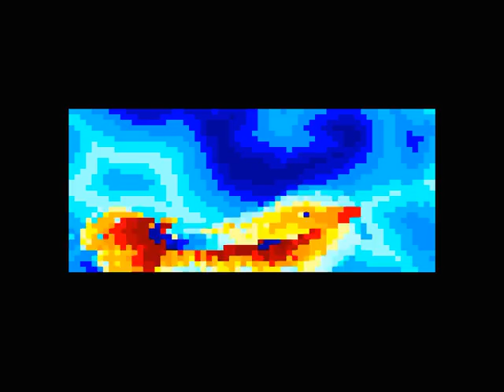Spectrum 128k Scenedemo - Paralactika by deMarche (Chaos Constuctions 2011)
Spectrum 128K scenedemo, Paralactika by deMarche presented at Chaos Constructions 2011 and taking 1st place in the spectrum compo.

This looks quite different from stuff that appeared on the spectrum when I used on back in the very early 90's.  It achieves its effect by switching between 2 frames at 50fps with the 2 images appearing as one frame for the illusion of higher res.  Ive merged the 2 frames together (now 25fps) to make it watchable on the tube.

On a classic crt screen, you would only persieve a slight flicker due to image persistance, but modern screens show this effect as an annoying flicker ;)